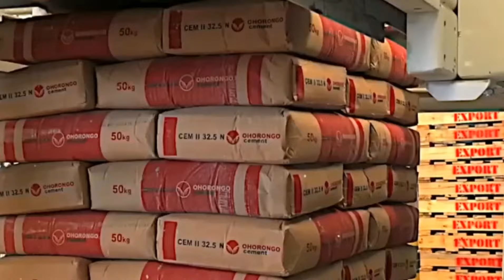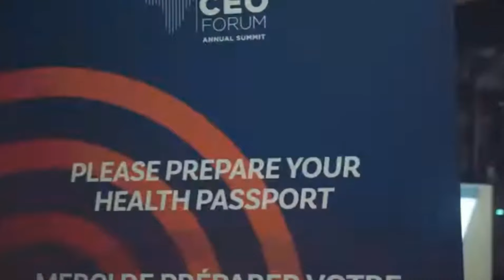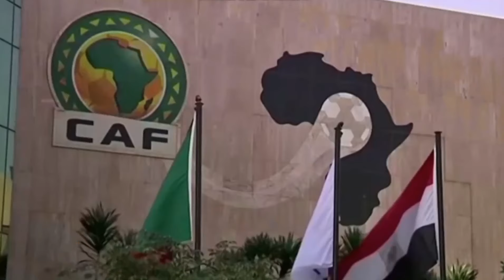The World’s Richest Black Families You Need To Know Right Now!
Embark on a journey into the world of opulence as we unveil the Top 10 Richest Black Families, their stories, and the incredible legacies they've built. From business empires to philanthropic endeavors, discover the remarkable achievements that have shaped these families into global influencers.

In this exploration of wealth and success, we delve into the business ventures, investments, and unique pathways that have catapulted these families to the zenith of financial success. Brace yourself for insights into their luxurious lifestyles and the profound impact they've made on industries and communities worldwide.

As we navigate through the rankings, witness the dynamic narratives that celebrate not only financial triumphs but also the resilience, creativity, and cultural significance that define these families. From Africa to the Americas, the tapestry of their success weaves a story of inspiration and empowerment.

🔍 *Keyword Utilization:*
Prepare to be mesmerized by the Top 10 Richest Black Families and the extraordinary tales of their success. These influential families have not only amassed substantial wealth but have also left an indelible mark on the world. From enterprising ventures to cultural contributions, this journey explores the multifaceted dimensions of their prosperity.

📣 *Comment Challenge:*
Now, it's your turn to join the conversation! Which aspect of these remarkable families impressed you the most?
**A: Business Brilliance**
**B: Cultural Contributions**

Engage with us as we unravel the stories of these exceptional families. Your insights make this exploration even more enriching! 🌍💰